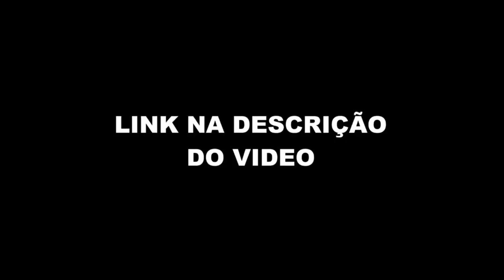PETER JORDAN VAI PARAR COM O EI NERD (Podpah) FlowPah Cortes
EPISÓDIO COMPLETO  - PETER JORDAN - Podpah #340